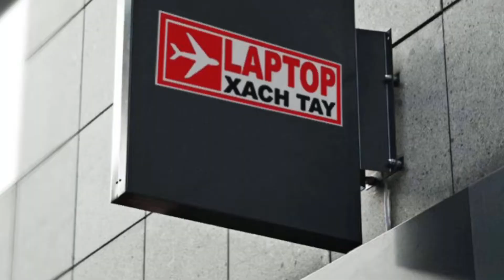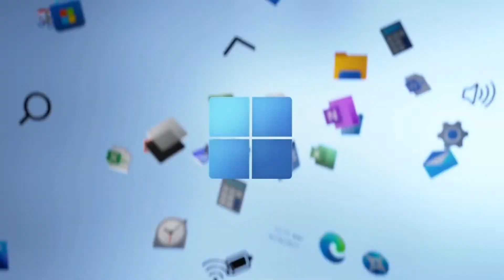Chỉ từ 12 triệu - chiếc laptop Lenovo Ideapad 3 15 IIL05 10th tốc độ nhiều người yêu thích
Showroom: Thứ 2 – Chủ Nhật ( 8:30 – 21:00 )
TT Bảo hành: Thứ 2 – Thứ 7 ( 8:30 – 17:00 )